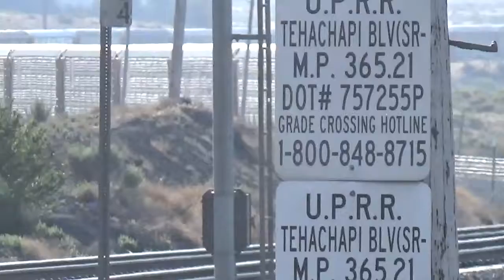BNSF 6907 autoracks east [HD]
On Sun 31 May, an eb. BNSF auto train passes the Portland Cement plant at Monolith (east of Tehachapi CA) at 7:46 AM.